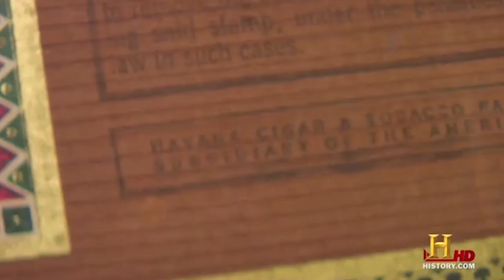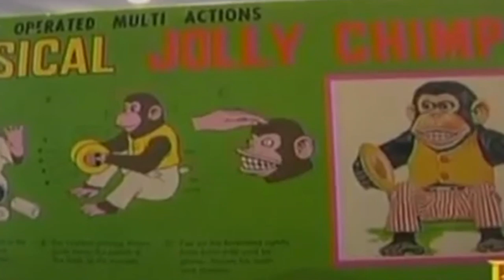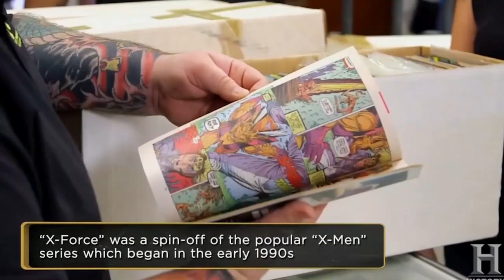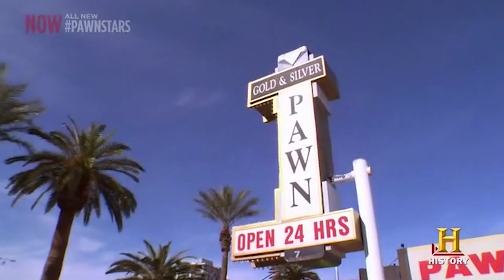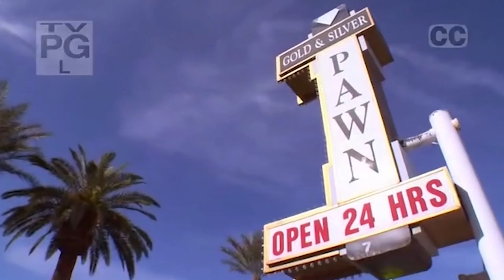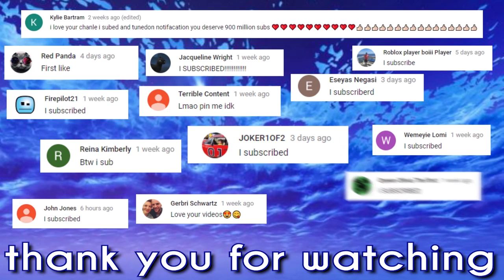10 Times Chumlee Went FULL DUMMY On Pawn Stars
Here are the Top 10 Times Chumlee Went FULL DUMMY On Pawn Stars!